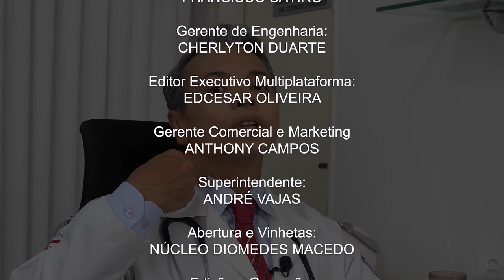RC Vips - Bloco 03 -17 04 2020